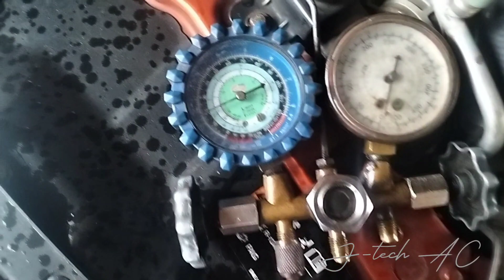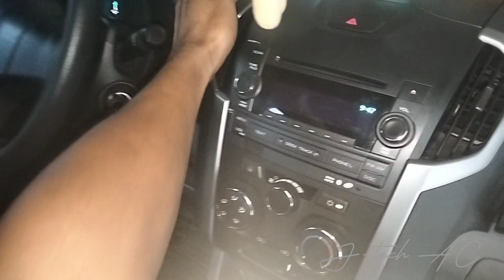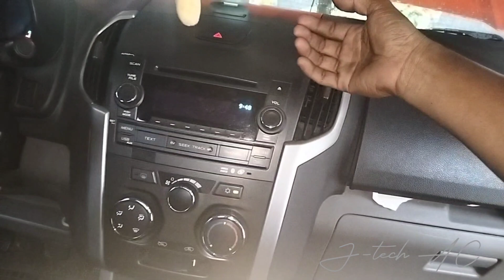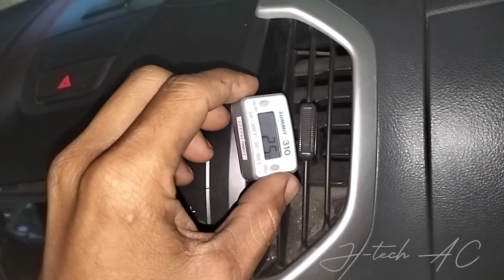Chevrolet Colorado car ac mahina ang lamig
chevrolet colorado aircon not cooling
chevy colorado ac not working
chevy colorado ac not blowing
chevy colorado ac not blowing cold
chevy colorado air conditioner problems
chevy silverado ac not blowing cold air
chevy silverado ac not cooling
2015 chevy colorado ac not cold
chevy silverado ac not blowing cold
2014 chevrolet silverado ac not blowing cold air
chevrolet aircon not cold
2007 chevy colorado ac not cold
2008 chevy colorado ac not working
2018 chevy colorado ac not working
car aircon repair
how to repair car aircon